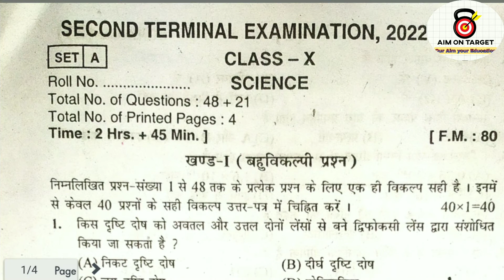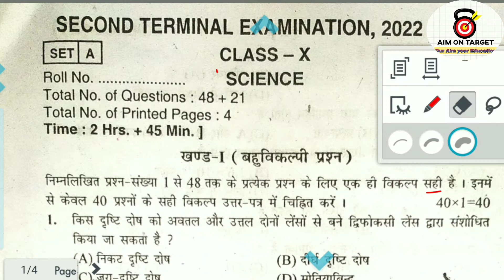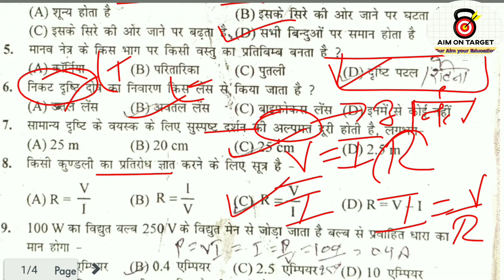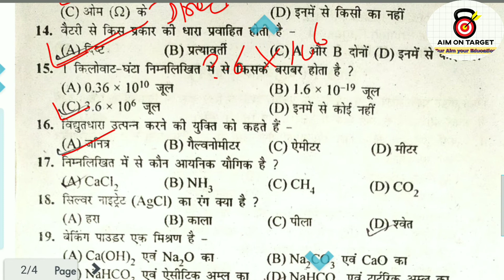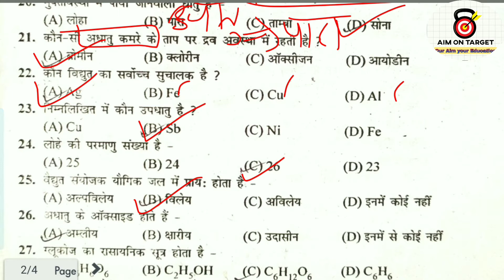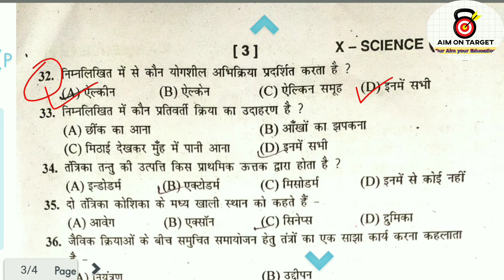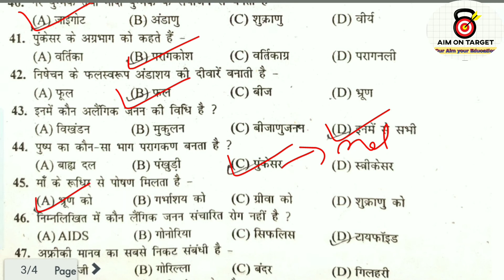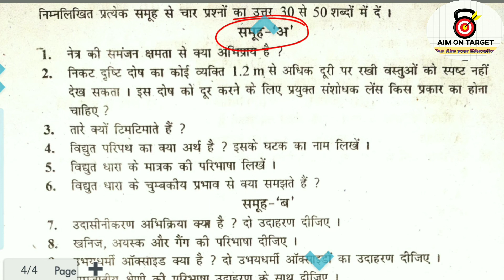Bseb Class 10 Science Second Term paper 2022 | Matric Exam Vigyan Second Term paper 2022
In this video We Discussed About the second Terminal  Exam questions paper of Science subject class 10 For Bihar Board  Format With full Explanation this help to achieve good mark in your Board Exam.

Matric exam Second Terminal science Questions Paper 2022 english
class 10 Bihar Board science second terminal exam date 2022 amd questions paper english
Second terminal exam date class 10 Bihar Board
Bseb Class 10 Dwitiya sawadhik Pariksha exam date 2022 English questions paper science
bseb class 10 Dwitiya sawadhik Pariksha ka questions paper 2022 science
20 September questions paper class 10 Bihar
Class 10 20 September questions paper 2022
Target Board Exam 2023
Aim On Target Board Exam 2022-23
pariksha se pahle questions paper out 2022

Bseb Class 10 half yearly exam date 2022
Matric exam 2022 Half yearly exam date And routine
class 10 Half yearly exam 2022 bihar board
All Subject free for class 10
class 10 marksheet Full details in hindi
Marksheet class 10 Full information
class 10 Bihar Board chapter wise objective question in hindi
Class 10 Objective Questions Model paper
Matric exam English objective question in hindi
Matric Pariksha English Objective Questions in hindi
Matric ka result and marksheet kb aaega
matric Exam marksheet 2022 news
matric Pariksha 2022 marksheet Full details information
matric ka syllabus bihar board
Matric ka maths ka Ek numbariya objective question in hindi
Bihar Board Class 10 All Subject Objective Questions in hindi
Bihar board Class 10 All Subject Chapter wise objective question in hindi
Bihar board Class 10 All Subject Vvi viral Objective Questions in hindi
inter Exam Preparation strategy for board exam
Bihar board Class 10model paper 2023
model paper bihar board
Class 10 Questions Bank Hindi
matric exam Questions Bank
matric Pariksha Questions Bank In hindi
matric  Exam compartment Exam
matric  exam result information medha suchi link
mtric exam date application for class 10
matric exam maths all chapter in hindi
Bihar board Free Class On YouTube All Subject free For Class 11
matric Ka News
matric Pariksha Kb Hoga
Pariksha Kb Hoga Class 11 Bihar Board
11 Class Exam Preparation Strategy By Ratan sir
Aim On Target Best Channel For Board Exam
Free Education For Class 6 To 12 Bihar Board

 👉 Aim On Target Board Exam By (Ratan sir)👈